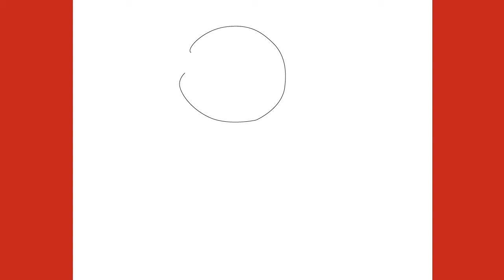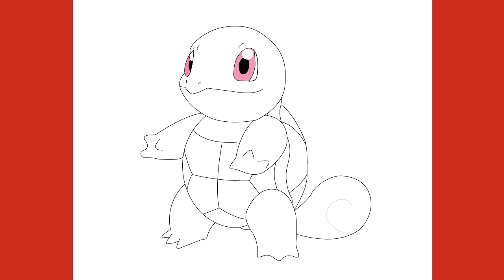HOW TO DRAW POKEMON SQUIRTLE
🔻🔻 Important Links🔻🔻

In this video you will learn how to draw squirtle easy step by step.

Drawing pokemon is very easy, especially when you use a step by step tutorial for beginners like these.

So, enjoy this tutorial on how to draw pokemon and how to draw squirtle easy step by step from pokemon.

I'll still teach you how to draw squirtle bulbasaur and charmander, face, cute, head, everything step by step for beginners.

So enjoy this video of how to draw squirtle easy step by step.

Primo Drawings